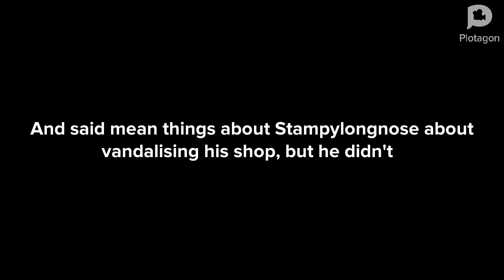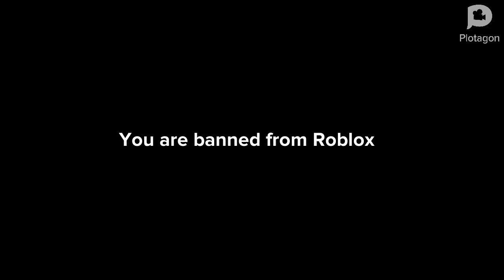Classic Caillou gets banned on Roblox/ Grounded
This Video is requested by one of my viewers. However I’m not a fan of Roblox, I’m a Fan of LPS (Blythe Baxter only), Minecraft Story Mode, Friday Night Funkin’, Doki Doki Literature Club and Redfett Edition.

I’m also a fan of Austrian brick fan, Stampylongnose, LDShadowLady and Dantdm.

Plus I’m also into Hitman, Madness Combat, James Bond 007 Legends and Destroy All Humans.

Cultures of each characters:
Boris Anderson is Canadian 🇨🇦
Classic Caillou is also Canadian 🇨🇦
Stampylongnose (mentioned) Is British 🇬🇧

Video part of Redfett Edition